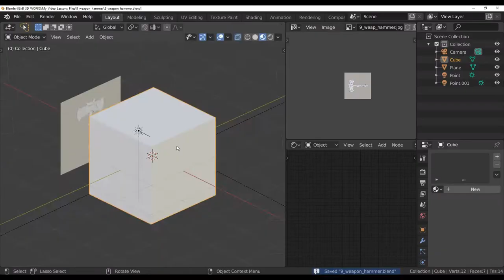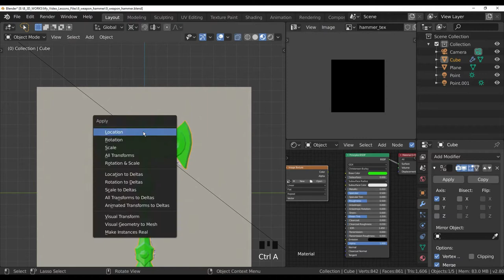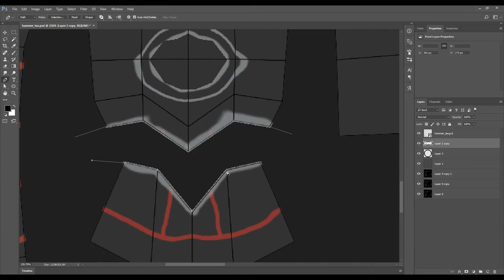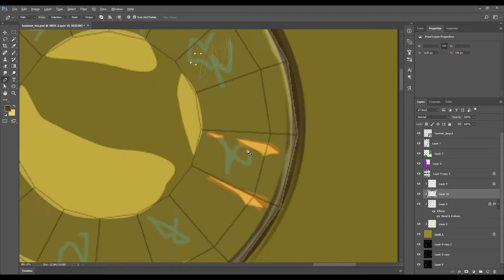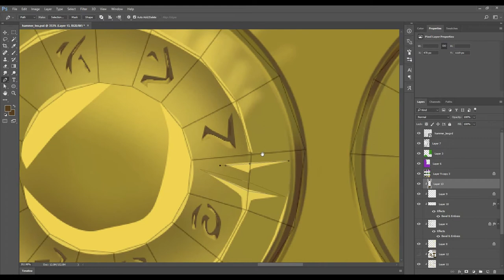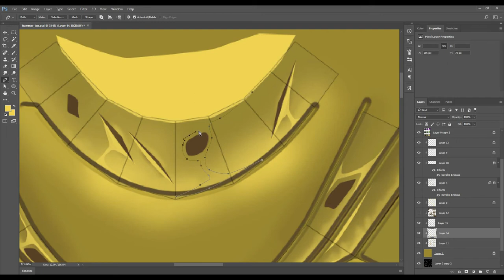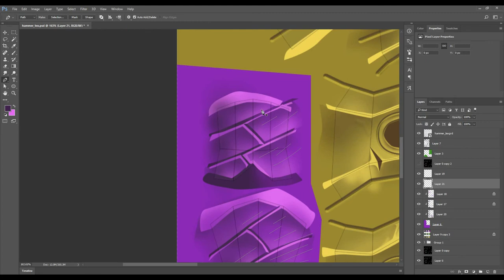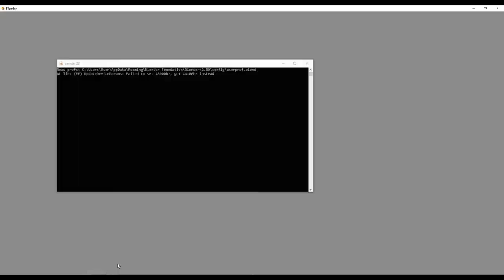Blender 3d modeling - 9, modeling and texturing hammer + free 3d model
3D models! Textures! Need? Then you have chosen the right channel.
Hello everyone. In this video we will make a 3d model of weapon. After we colorize this model (texture).

And then you can use this 3d model wherever you want.